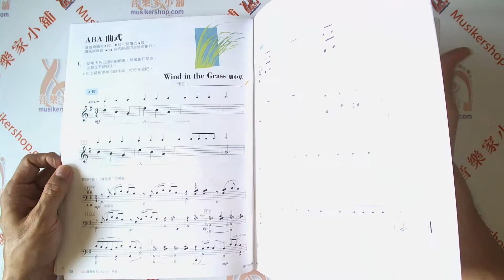第二版 芬貝爾基礎鋼琴教材【鋼琴樂理．2B級】繁體版【IEFF1085TW】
【內容簡介】

《芬貝爾基礎鋼琴教程》本系列專為6～11歲鋼琴初學者所設計的，帶領學習者展開一場全新探索、創造與冒險的鋼琴學習旅程。本書的編寫是以基礎的樂理觀點為出發點，經由寫作練習，視奏訓練以及聽音活動，為年紀較小的學生提供練習指導，加強印象以及創作運用的課程。雖然這本書的課程內容和進度是專為搭配《芬貝爾基礎鋼琴教程》系列而設計，但是老師們會發現它可以很輕易地與坊間其他教材搭配運用。

【教材特色】

●　漸進式讀譜教學，經由不斷的複習來穩固原有的基礎。
●　廣泛的音樂風格，增加音樂性並且鼓勵個人特色探索與表達。
●　高度的識譜能力及避免誤導學生在某些音符使用固定指法的新觀念。
●　在創作與探索的單元活動中，幫助學生複習並且審視剛學會的新概念。
●　曲子中附有教師伴奏的優美動人曲目，讓上課更富趣味。
●　索引部份可直接對照至其他核心(技巧樂理曲集等)教材頁數，使用上更便利。

美國 Hal Leonard 授權／財團法人雙燕文化基金會 出版發行　商品編號：IEFF1085TW
作者：Nancy and Randall Faber
編訂者：財團法人雙燕文化基金會 中文版製作發行
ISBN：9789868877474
外觀：平裝 / 48頁 / 30.48 x 22.86 cm / 普通級 / 彩色印刷
特徵：初學 教本2B級
樂器：鋼琴